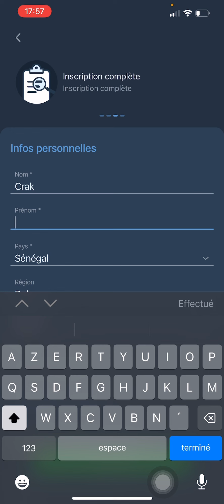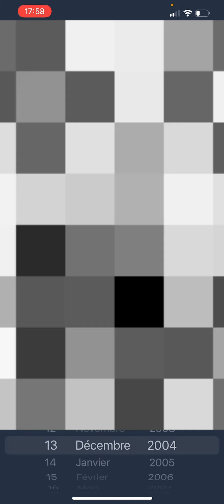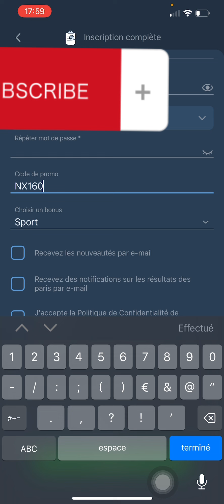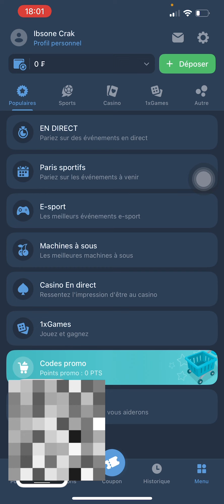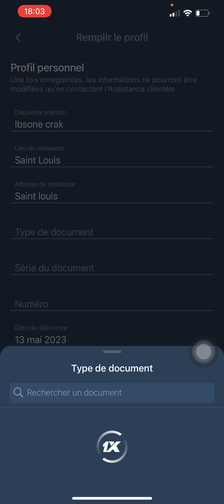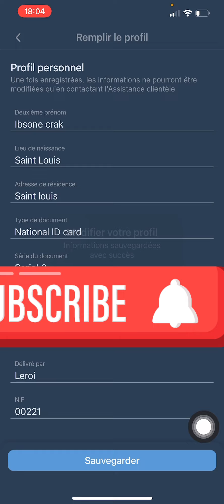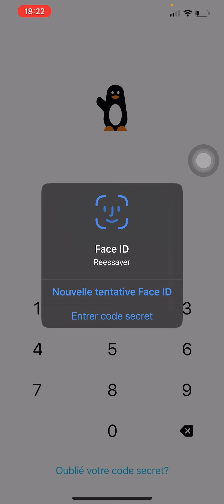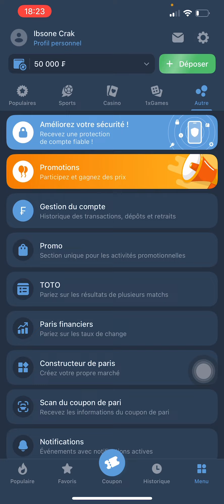Voici la basse pour réussir sur 1xBet !!!!